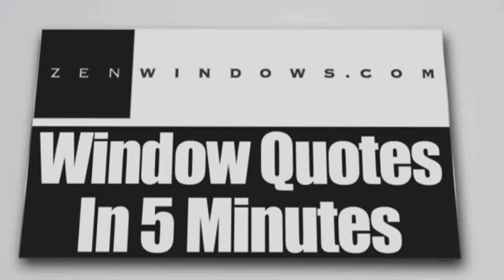Replacement Windows In The World Of Cedar Creek TX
Customer-Driven Design

We offer the following types of replacement windows in Austin TX:

Awning windows
Bay windows
Bow windows
Casement windows
Double hung windows
Garden windows
Hopper windows
Picture windows
Round top windows
Slider windows
Special shape windows
Patio doors